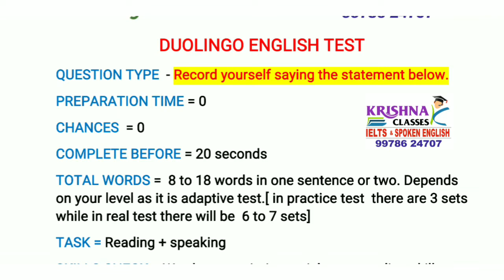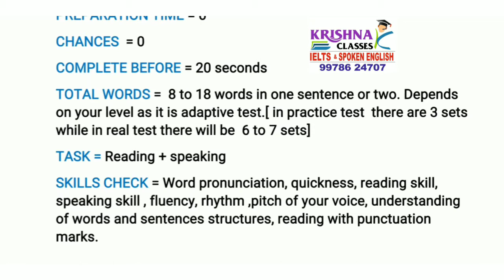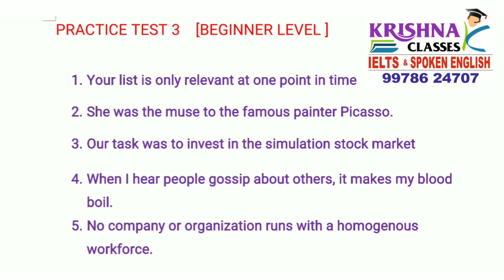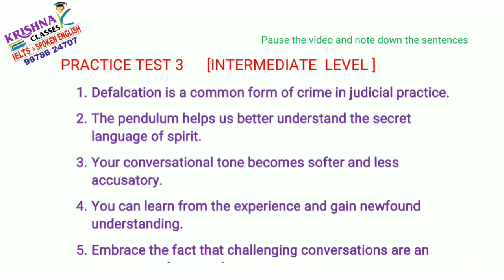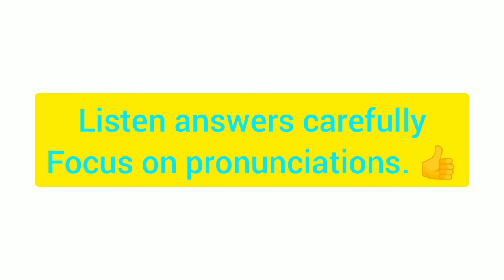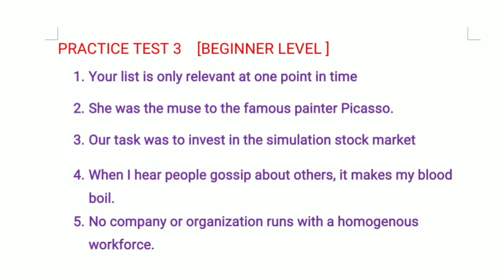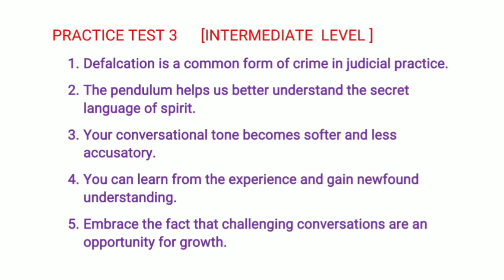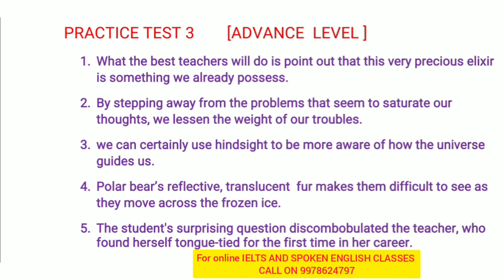2 IN 1 PRACTICE TEST for Duolingo English Test - RECORD YOURSELF /TYPE THE STATEMENT YOU HEAR - 3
In this video is providing practice test for   Duolingo English test question Type - RECORD YOURSELF SAYING THE STATEMENT BELOW - 3 . I have given  3 sets of 5 sentences for 3 levels beginner, intermediate and advance which are created by me. hope it will help you .

I offer IELTS and Duolingo online classes too.

I am gonna add more  sample test  in future .

2. Duolingo English Test question - RECORD YOURSELF SAYING THE STATEMENT BELOW - 2

@krishnaclasses707. Install the app to follow my photos and videos.